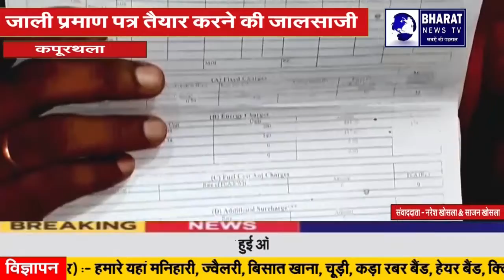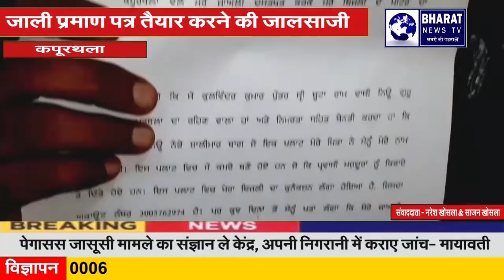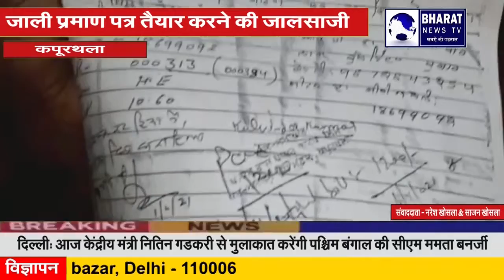कपूरथला:जाली प्रमाण पत्र तैयार करने की जालसाजी